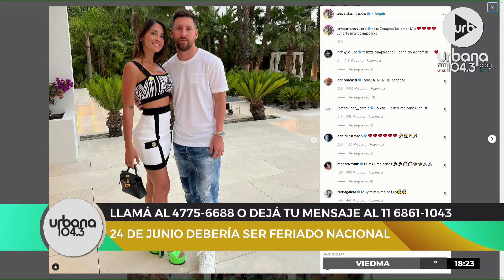[24/6] VueltaYMedia en Urbana Play 104.3 FM UrbanaPlay1043 (Parte 1)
Escuchá Urbana Play 104.3 FM. Somos la radio que ves.

PROGRAMACIÓN
LUNES A VIERNES:
06 A 09 | DeAcáEnMás - María O'Donnell, David Cayón, Romi Scalora, Guido Bercovich y Rolo Gallego.
09 A 13 | Perros2022 - Andy Kusnetzoff, Ronnie Arias, Evelyn Botto, Sofi Martínez y Harry Salvarrey
13 A 17 | TodoPasa - Matías Martin, Clemente Cancela, Emilse Pizarro y Juan Ferrari
17 A 20 | VueltaYMedia - Sebastián Wainraich, Julieta Pink y Pablo Fábregas
20 A 06
SÁBADO:
08 A 10 | UrbanaPlayClub - Sofi Martínez y Martín Bachiller
10 A 13 | PuntoCaramelo - Julieta Pink, Tomas Quintín Palma, Sol Rosales y Juli Schulkin
13 a 00
Medianoche | Resident - Hernán Cattaneo
DOMINGO:
09 a 11
11 a 21
21 a 23